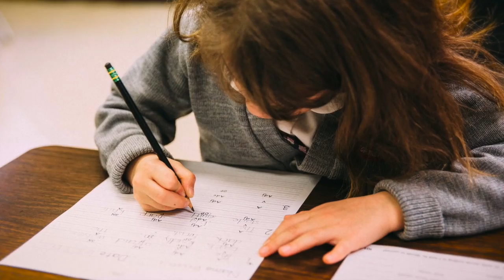The Atonement Academy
Welcome to the Atonement Academy